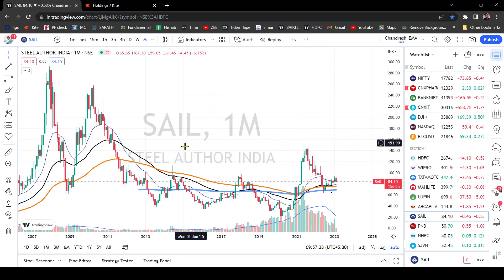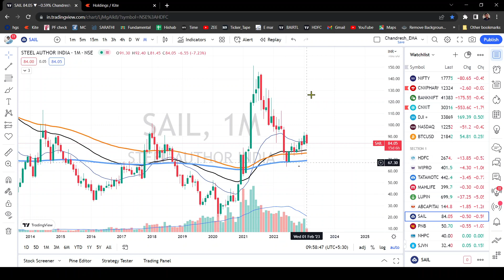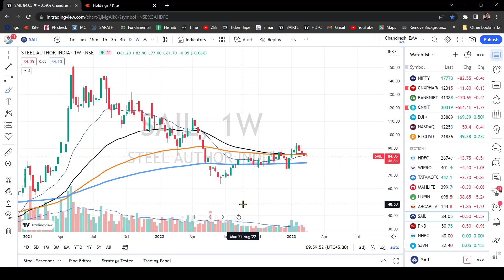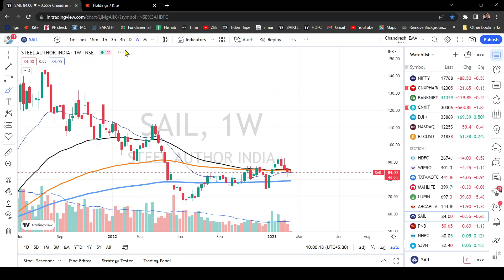SAIL Stock Neo wave hindi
SAIL Neo wave hindi

Neo wave hindi Sail 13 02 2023

Steel Authority of India Limited is a central public sector undertaking based in New Delhi, India. It is under the ownership of the Ministry of Steel, Government of India with an annual turnover of INR 1,03,480 Crore for fiscal year 2021–22. Incorporated on 24 January 1973, SAIL has 60,766 employees.

00:00 Intro
01:00 Day Timeframe
01:36 Monthly timeframe
03:16 WeeklyTimeframe
04:40 End